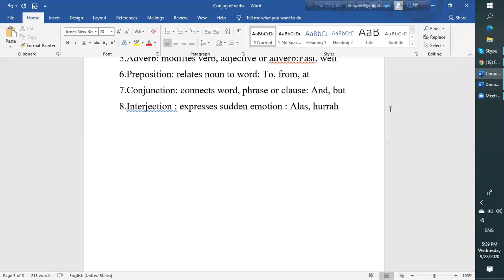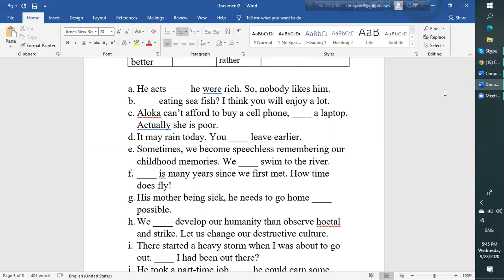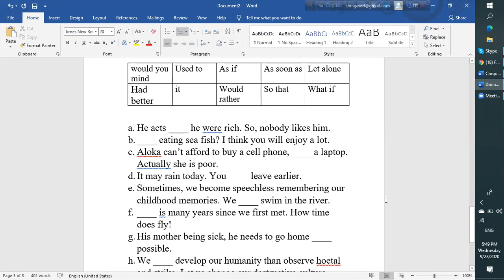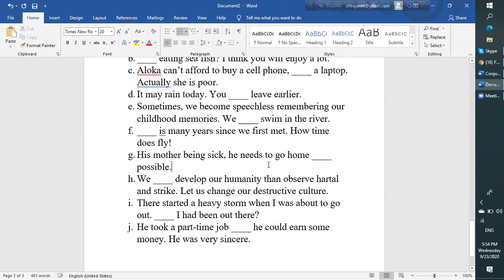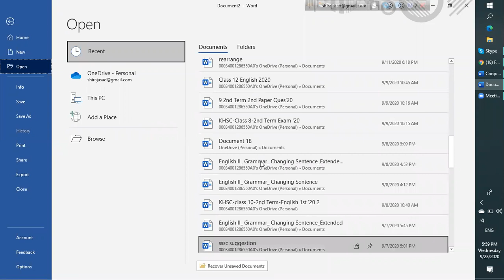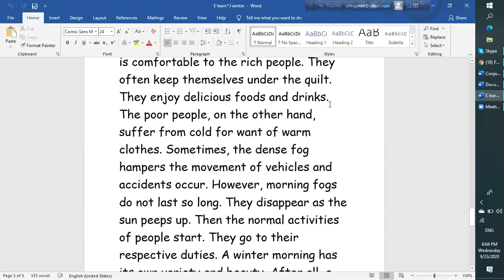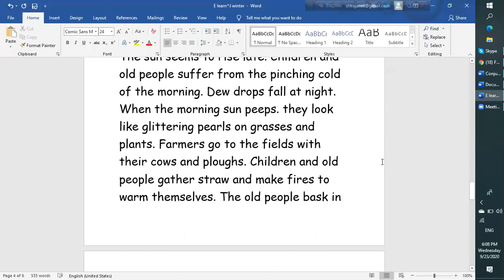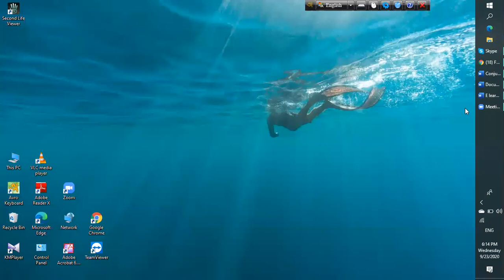HSC: English 2nd: Grammar: Basic Items & Completing Sentences with Suitable Words and Phrases:Set II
Lecture by Sirajul Islam Asad
B.A. Hons. and M.A. in English[R.U.]
ELTIP[1st Class], TQI[CPD I,II][GPA 5][NAEM][Ministry of Education][Bangladesh]